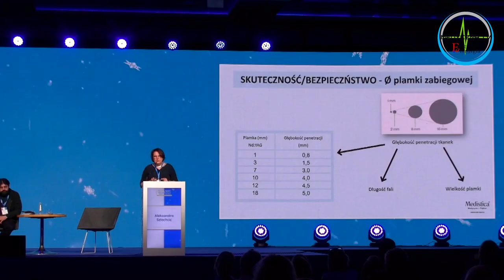Face & Body Winter Forum - Zakopane: rozmowa z Organizatorami Konferencji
Czy pamiętacie, kiedy odbyła się pierwsza konferencja Face & Body Winter Forum?
Czy wiecie, który raz Face & Body Winter Forum zagości w Zakopanym w roku 2023?
Czy wiecie, że.
Nie zdradzimy Wam wszystkiego, co opowiedzieli nam Organizatorzy. Zapraszamy do obejrzenia filmu ;)